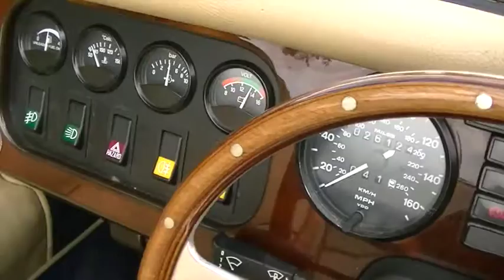Morgan Plus 4 4-seater (1995)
Morgan Plus 4 4-seater in Ford Midnight Blue with stone leather interior piped in blue.

2 Litre Rover T16 engine and extensive service history.